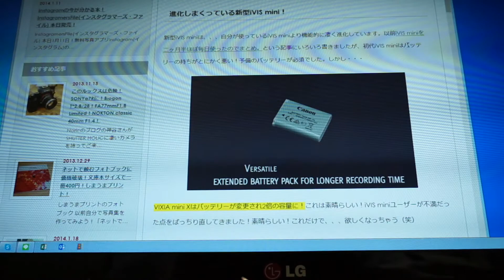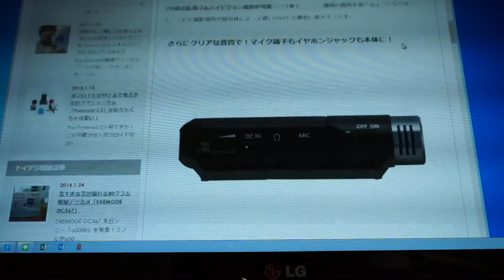ivis mini はどーなの？